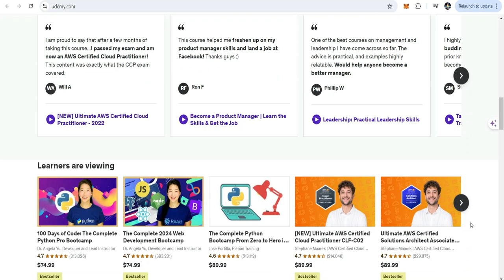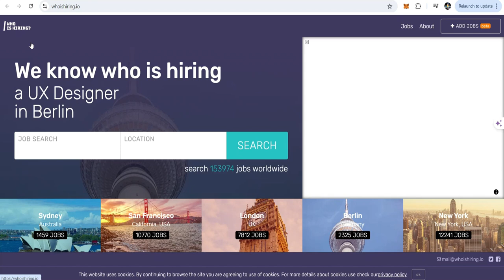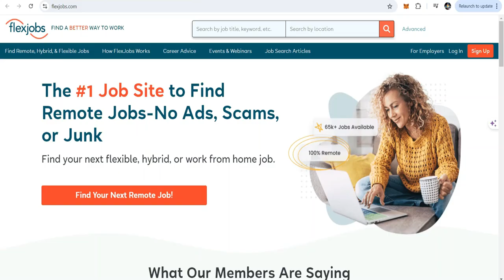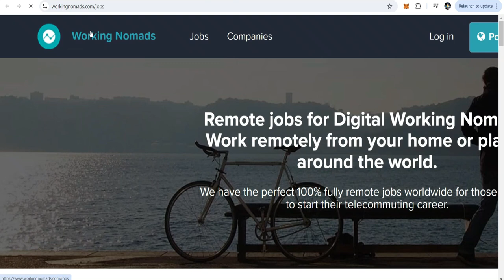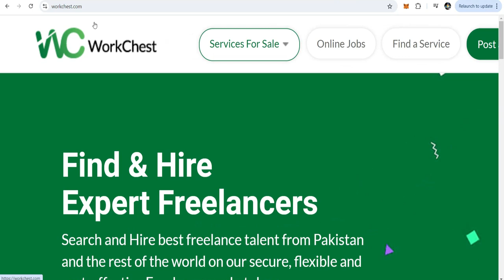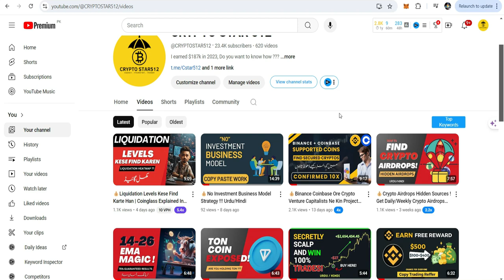💰13 Websites For Finding Remote Jobs !!! Work From Home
🗣 Or search  @cstar512 in telegram

Video Description:
Are you tired of the traditional 9-to-5 grind? In this video, I’ll walk you through the best strategies to land remote jobs and break free from the office cubicle. Whether you’re a seasoned freelancer or just starting out, there’s something here for everyone. Plus, I’ll share some fantastic websites where you can find remote job listings. Let’s dive in!

These all websites i discussed in my video,

Who’s Hiring: A treasure trove of remote job listings across various industries.
Remotely Jobs: Curated remote job opportunities from companies worldwide.
FlexJobs: High-quality flexible and remote job listings.
Remotive: Remote work resources and job postings.
Pangian: A global community connecting remote workers and employers.
We Work Remotely: The go-to platform for remote job seekers.
Working Nomads: Daily updated remote job listings.
Remote OK: Remote job aggregator with a clean interface.
Wellfound: Discover remote work opportunities in tech and beyond.
JustRemote: Handpicked remote job openings.
The Hired: AI-powered job matching for remote roles.
WorkChest: Remote job board with a focus on tech positions.
LinkedIn: Don’t underestimate the power of networking on LinkedIn—connect with professionals and explore job opportunities.